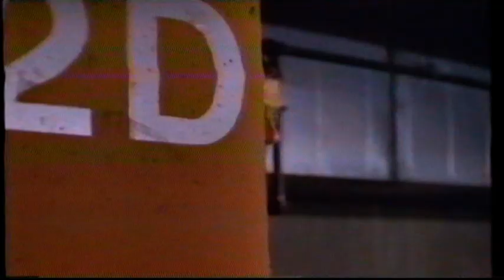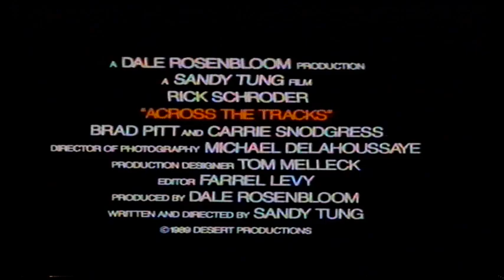UK Rental VHS Trailer Reel: That Magic Moment (1990 New World Video/High Fliers Video Distribution)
Opening to the rental VHS of the Jace Alexander & Lindsay Frost 1950's Indie Romantic Comedy Drama Film From 1990

OPENING:
New World Video Logo
Dead Men Don't Die Trailer
Across The Tracks Trailer